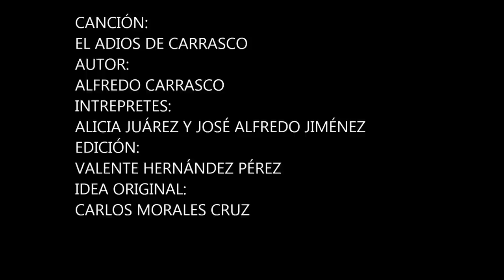EL ADIOS DE CARRASCO ALICIA JUÁREZ Y JOSE ALFREDO JIMENEZ 2014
Este video NO esta hecho con el afán de lucro, la música e imágenes son propiedad de sus legítimos dueños